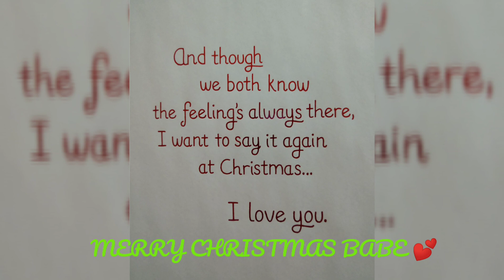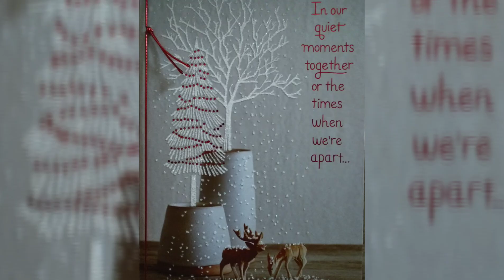Rhonda & Blue's Adventures